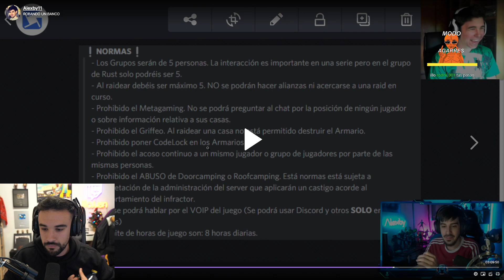ILLOJUAN CONSIGUE NFT DE WILLYREX GRATIS